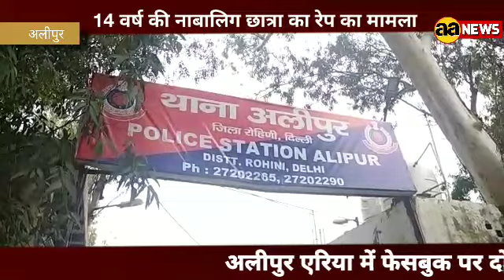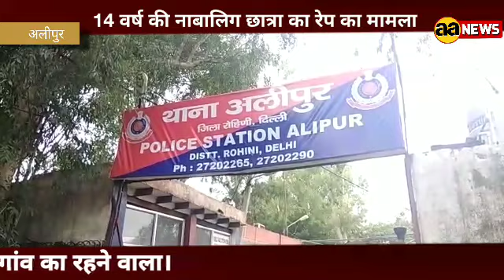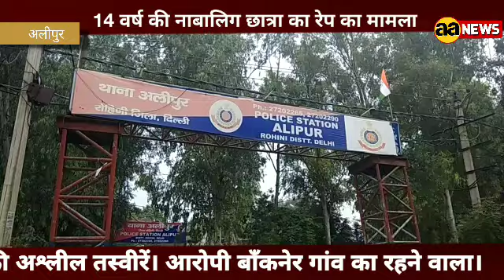अलीपुर एरिया में फेसबुक पर दोस्ती कर 14 वर्ष की नाबालिग छात्रा का रेप